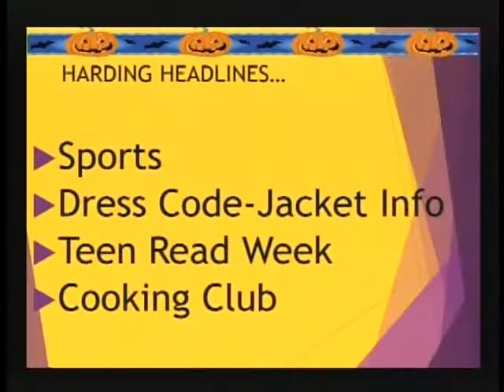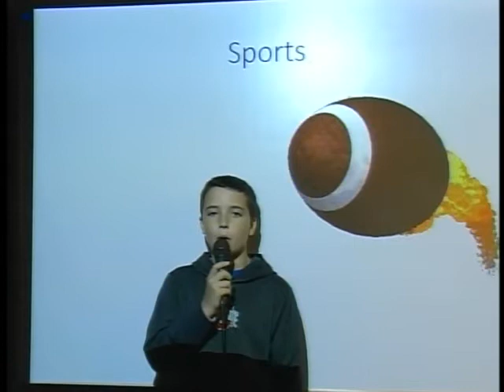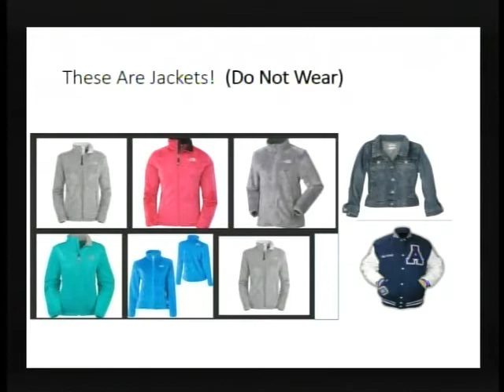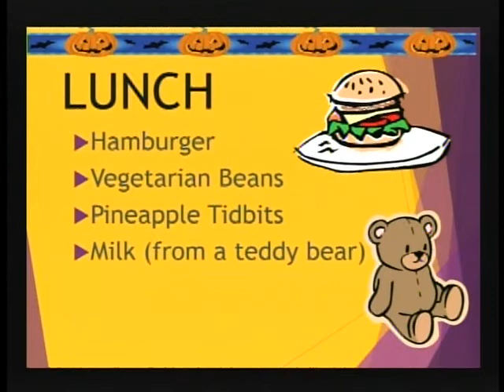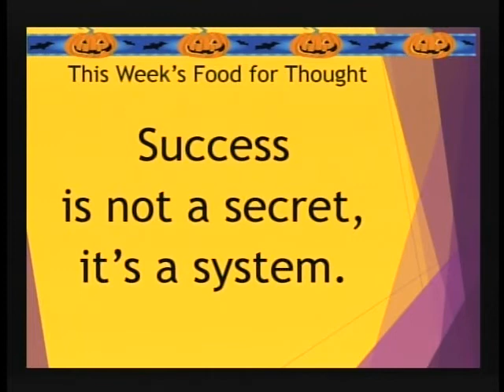Harding Morning News 10-09-13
3:46 Important information about school dress code.